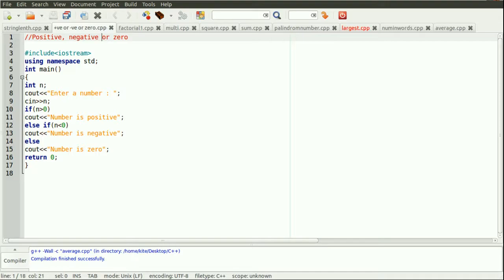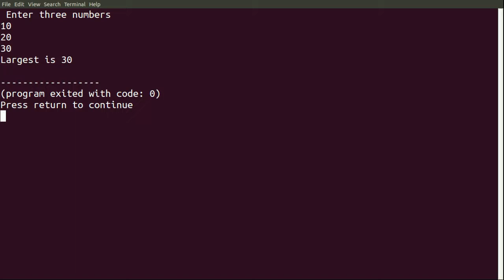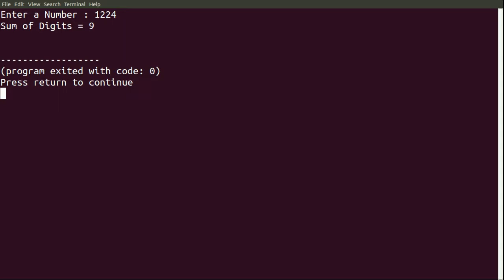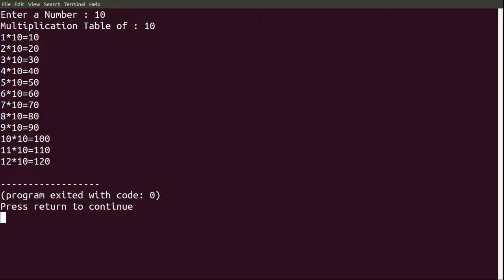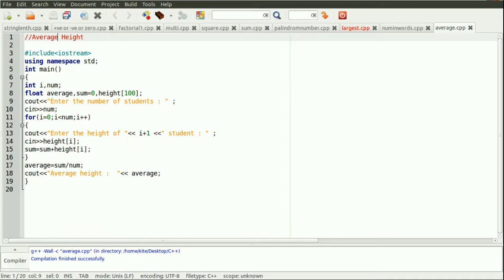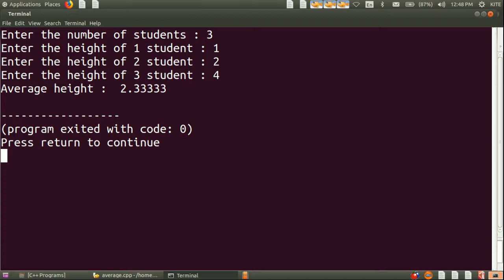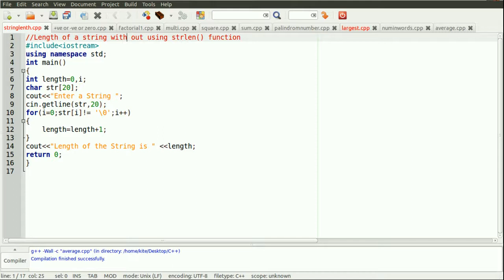C++ Programs for +2 Computer Application Students | Set 1 | 1 - 7 | Virtual Record Book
1. Check Whether a number is +ve, _ve or zero
2. Largest of Three numbers
3. Sum of digits of a number
4. Multiplication Table
5. Sum of squares of first n natural numbers
6. To find average height of students
7. String length without using function

Very helpful for +2 Students doing Computer Application - Commerce stream.